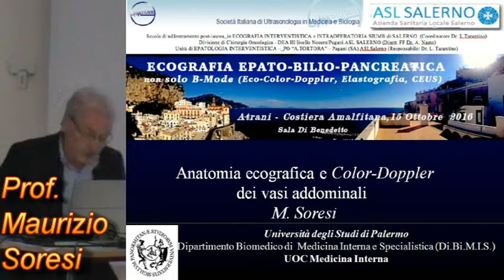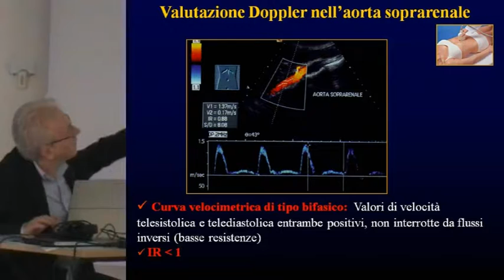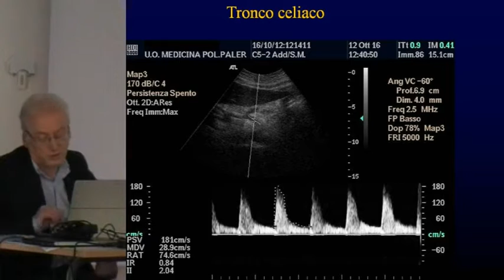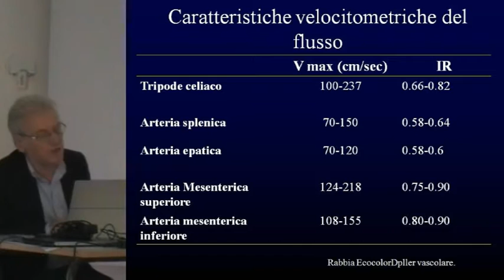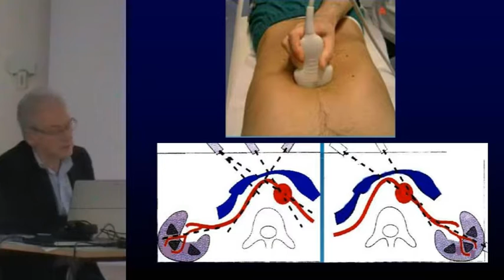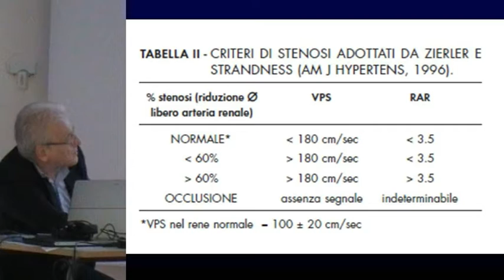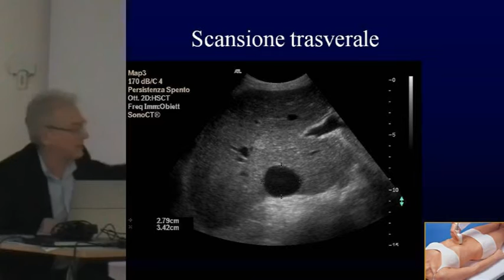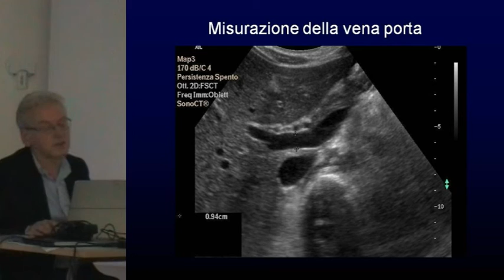Eco-Color-Doppler dei vasi addominali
Anatomia ecografica ed Eco-Color-Doppler dei vasi addominali
prof. Maurizio Soresi